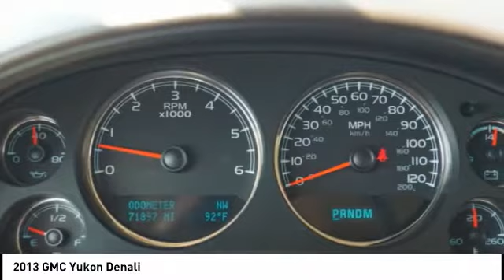2013 GMC Yukon Houston TX 8N273A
2013 GMC Yukon Denali

Recent Arrival! CARFAX One-Owner. Clean CARFAX. 22 Chrome 8-Single Open Spoke Design Wheels, 2nd Row Power Seat Release Only, 2nd Row Reclining Captain's Bucket Seats, 3rd row seats: split-bench, Auto-leveling suspension, Automatic Air Level Control, Autoride Suspension Package, Heated & Cooled Driver & Front Passenger Seats, Navigation System, Perforated Nuance Leather-Appointed Seat Trim, Power Tilt-Sliding Sunroof w/Express-Open/Close, Rear-Seat DVD Player Entertainment System.Awards:  * JD Power Dependability Study